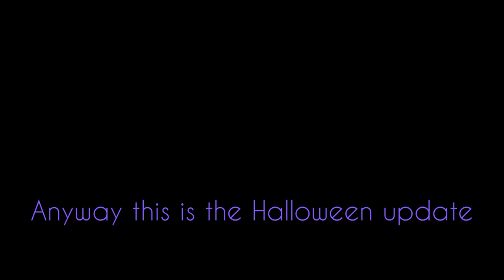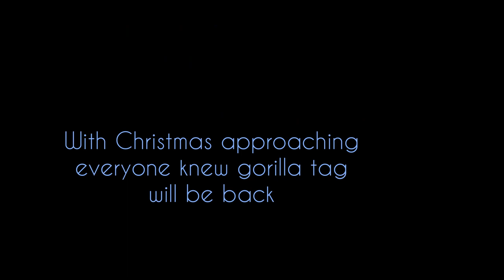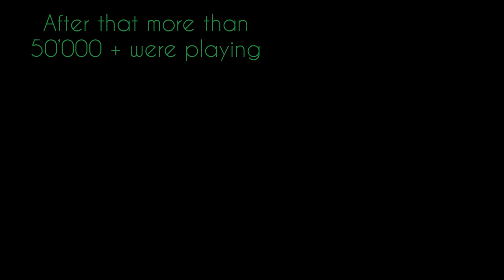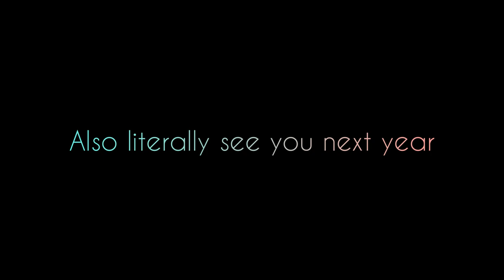Gorilla tag 2022 rewind